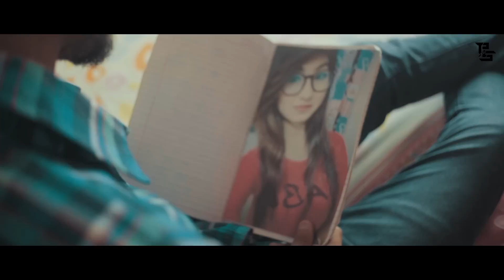Fake ( Official Video ) Pardeep SoHi || Flop Beats || Latest Punjabi Songs 2019 || Sad Songs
Here is the Official video of ' Fake " Song .

Pardeep Sohi Presents

Song Title - Fake
Singer - Pardeep SoHi
Lyrics - Inder Grewal
DOP/Editing - Arsh DSJ
Production - Sumit Sami
Hair & makeup - Mukesh
Poster Design - Prabhjot Batth
Special Thanks - D Grewal , Jiwan Sarwarpuria , Samar Dhillon
Video By - Moment Makers Film